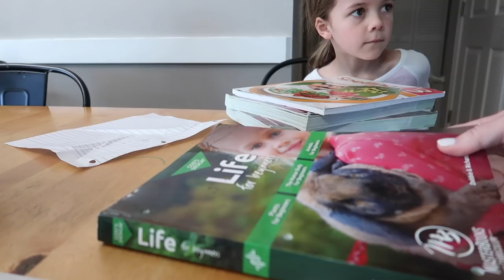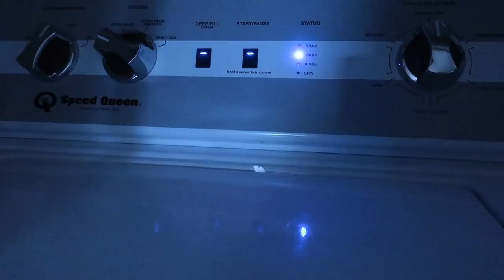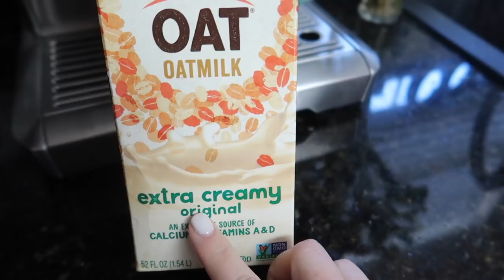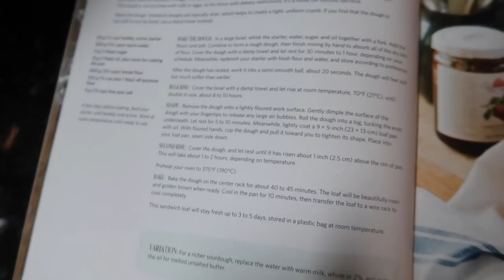DAY IN THE LIFE OF A LARGE FAMILY MOM || WHEN THE SUN COMES OUT + HOMEMADE BREAD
Mom of nine, wife to my middle school sweetheart, living in our farmhouse and  praising God for it all while vlogging our everyday life. 👇

**FARMHOUSE FAMILY
Josh- Dad
Shasta- Mom

-Matthew 18:20

PRODUCTS WE USE:
*VLOGGING*

Day in the life of a large family mom || when the sun comes out and homemade bread